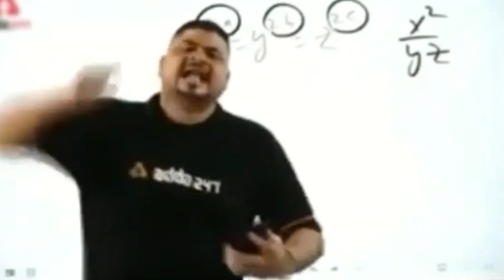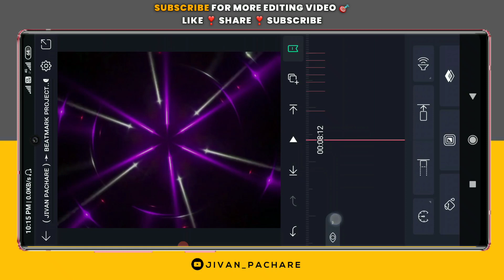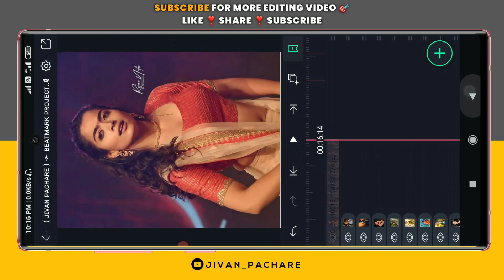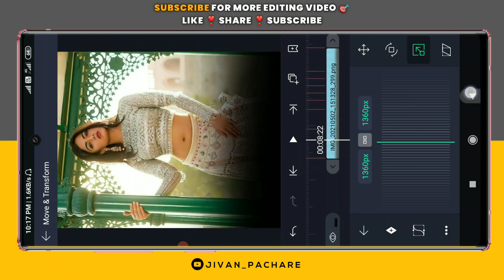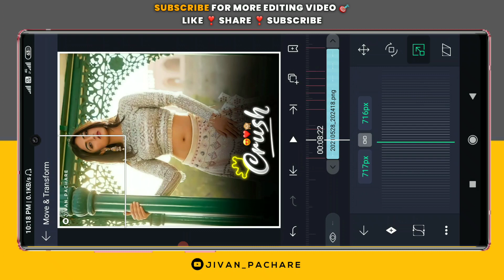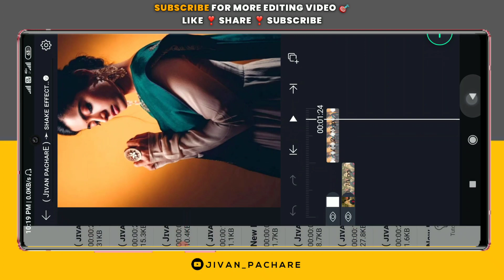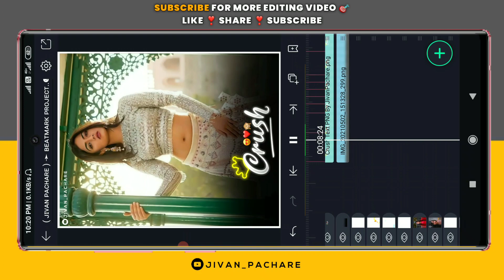Manike Vs Sairat Zala Ji Song Special Video Editing In Alight Motion Rashmika Status Editing 2021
► If you have any doubts comment me comment box I will give compulsory replyreply💙❤

Manike Vs Sairat Zala Ji Dj Song Special Video Editing
Manike Vs Sairat Zala Ji Dj Song Special Video Editing in alight motion
Manike Vs Sairat Zala Ji Dj Song Video Editing Manike Vs Sairat Zala Ji Dj Song Video Editing in alight motion
Rashmika Special Beat sync video Editing in alight motion
Rashmika Special Beat sync video Editing Rashmika Mandanna Kdk video editing in alight motion
Rashmi Ka Mandanna Kdk video editing in kinemater
Rashmika Mandanna Kdk video editing in capcut alight motion tutorial alight motion editing alight motion edits
alight motion status alight motion presets
alight motion video editing alight motion full screen whatsapp status
alight motion photo shake effect status editing alight motion shake pack alight motion tutorial marathi

manike vs sairat zhal ji status
viral song status editing
samantha special status editing
hindavi patil status editing
alight motion editing
beat sync shake effect status editing
manike mage hithe status
manike mage hithe vs sairat zala ji
trending whatsapp status editing
dekh tuni bayko song status editing